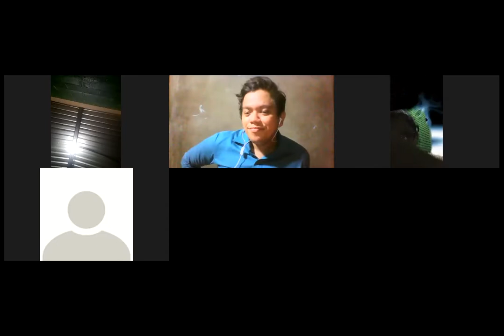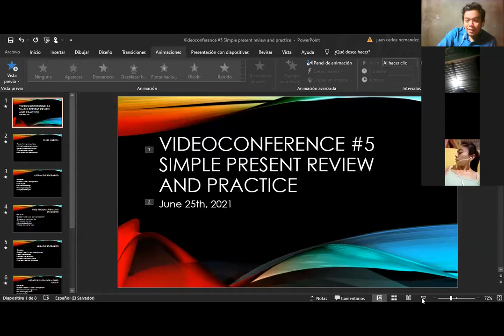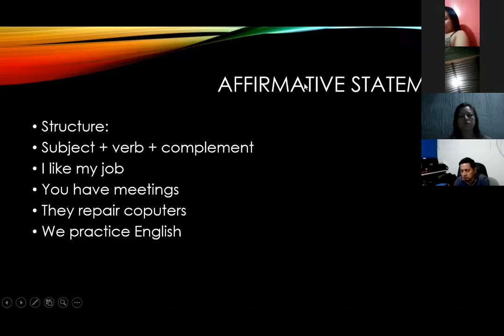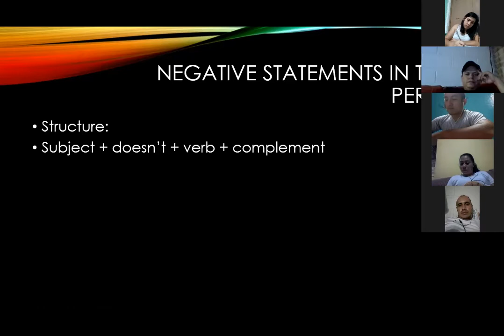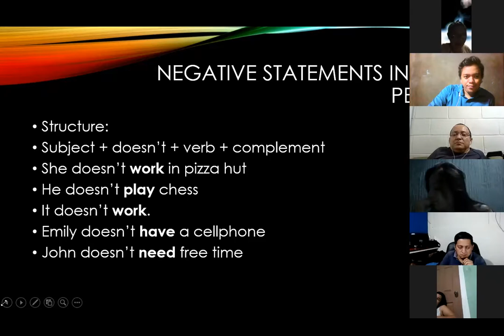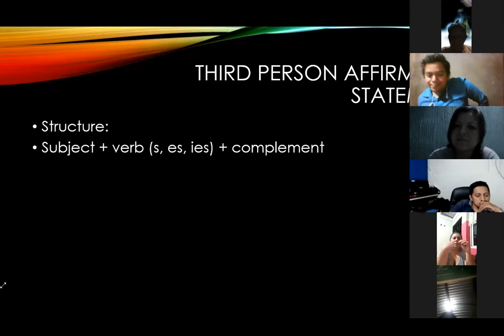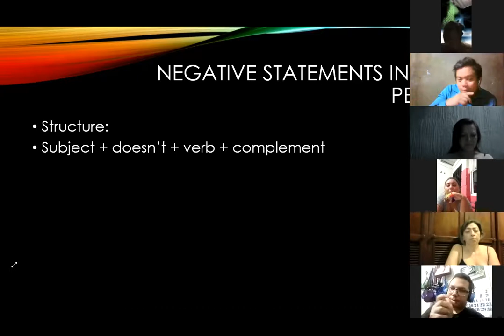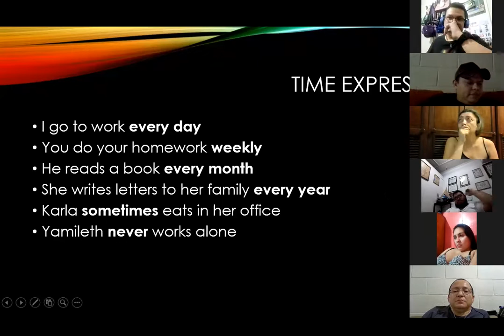Ingles Corporativo- Videoconferencia #5 Simple present review and practice. part 1